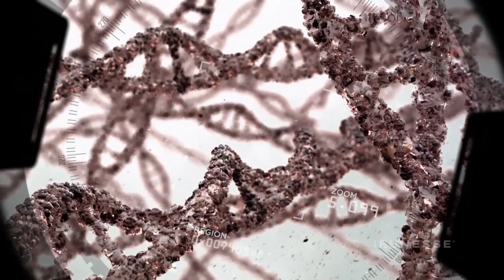FINITI RUSSIAN 1